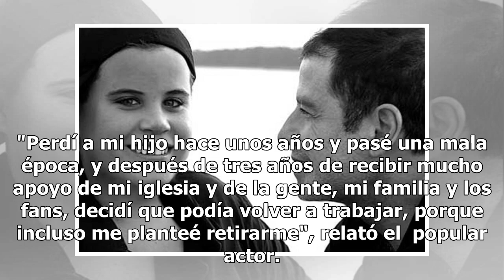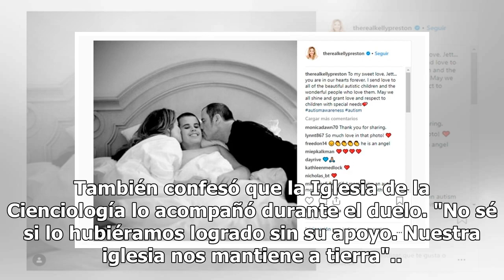John Travolta recordó a su hijo fallecido con una emotiva foto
John Travolta recordó a su hijo fallecido con una emotiva foto La estrella de cine John Travolta y su esposa Kelly Preston rindieron un sentido homenaje a través de las redes sociales a su hijo mayor, Jett, fallecido hace diez años tras sufrir un episodio de convulsiones mientras vacacionaba con su ...